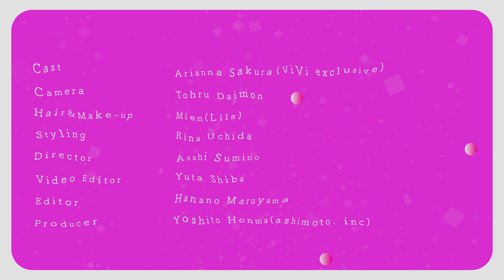【ZARAで1週間コーデ】今買うべきアイテムをスタイリストが厳選！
ZARAで今買うべきアイテムは？ViViスタイリスト内田理菜さんおすすめの一週間コーデを虹とオオカミには騙されない出演で話題のViViモデル・アリアナさくらが着てみました。

トップス、サロペット／ザラ カスタマーサービス（ザラ）

Day１
カーディガン￥3990［品番：4331/109/330］、キャミソール￥2590［品番：4331/110/330］、デニムパンツ￥5990［品番：2553/245/400］、バッグ￥3990［品番：6280/810/001］、サンダル￥5990［品番：1645/810/111］／ザラ カスタマーサービス（ザラ）
その他／スタイリスト私物

Day２
リネンシャツ￥4990［品番：4786/ 247/711］、キャミソール￥990［品番：3253/305］、ミニスカート￥4990［品番：7868/403/707］、バッグ￥4990［品番：6240/810/009］／ザラ カスタマーサービス（ザラ）
ローファー￥24200／ドクターマーチン・エアウエア ジャパン（Dr.Martens）

Day３
Tシャツ(メンズアイテム)￥3590［品番：5644/300/251］、スカート￥5990［品番：4043/249/712］、バッグ￥4990［品番：6247/810/098］、サンダル￥5990［品番：1332/610/050］／ザラ カスタマーサービス（ザラ）

Day４
ニットボディトップス￥3990［品番：5775/101/306］、パンツ￥5990［品番：2761/263/704］、バッグ￥4990［品番：6587/810/090］、サンダル￥5990［品番：3390/810/040］／ザラ カスタマーサービス（ザラ）

Day５
ワンピース￥5990［品番：4437/250/700］、バッグ￥3490［品番：6131/810/111］、サンダル￥8990［品番：1308/810/040］／ザラ カスタマーサービス（ザラ）

Day６
シャツ￥5990［品番：6895/241/676］、キャミソール￥990［品番：3253/305］、デニムパンツ￥6990［品番：9663/243/712］、バッグ￥4990［品番：6249/810/001］、サンダル￥8990［品番：1647/810/112］／ザラ カスタマーサービス（ザラ）

Day７
ロンパース￥6990［品番2183/247/400］、バッグ￥3990［品番 6281/810/098］／ザラ カスタマーサービス（ザラ）
ブーツ￥26400／ドクターマーチン・エアウエア ジャパン（Dr.Martens）